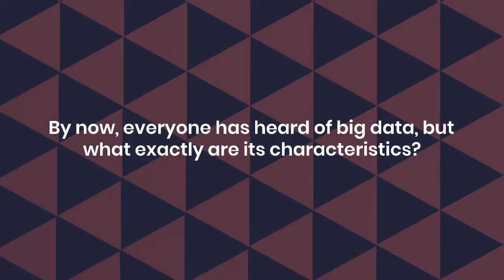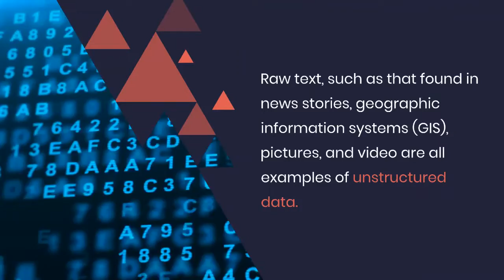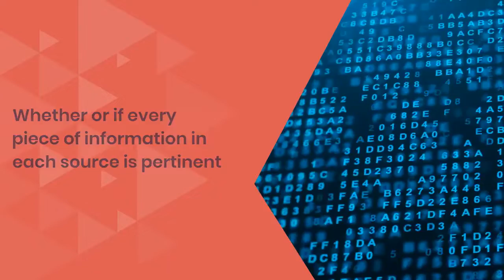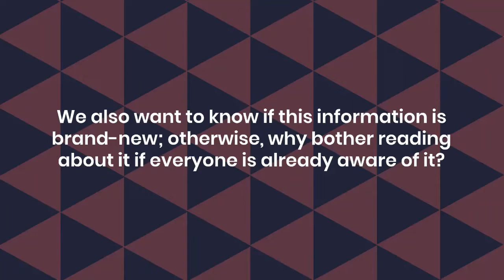Big Data Characteristics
Big data is a term by now that we've all heard, but what exactly are its characteristics? Big data refers to massive amounts of data that are being collected at such a rate that conventional database systems are unable to handle it. There are five characteristics that the majority of big data pieces have, albeit not all big data shares the same set of characteristics. The 5 V's of Big Data are another name for them. In this video, we'll first examine its varieties before talking about its characteristics.

You can check out this Detailed post about :
The Five Characteristics of Big Data :